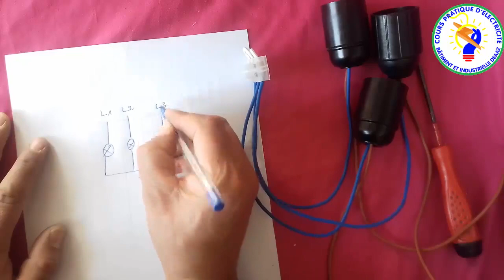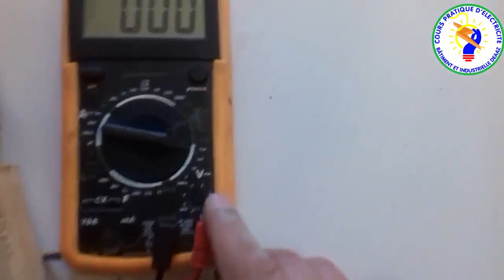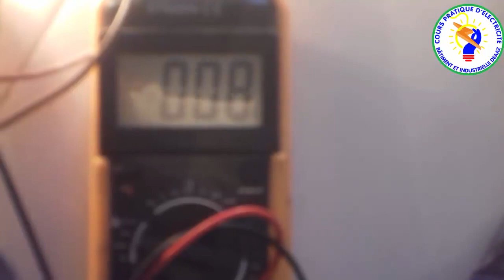كيفية تشغيل مصباح 220 فولت ب 380فولت بسهولة-comment allumer la lampe 220v avec 380v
شرح كيفية تشغيل مصباح 220 فولت ب 380فولت بسهولة-
comment allumer la lampe 220v avec 380v
 ربط  قناتي  الثانية  من  هنا
inPZ_0QQJPlN9MfHxhl-l_671Ekyb8E
▬▬▬▬▬▬▬▬▬▬▬ஜ۩electrecité2020۩ஜ▬▬▬▬▬▬▬▬